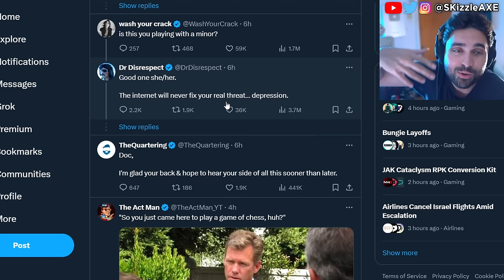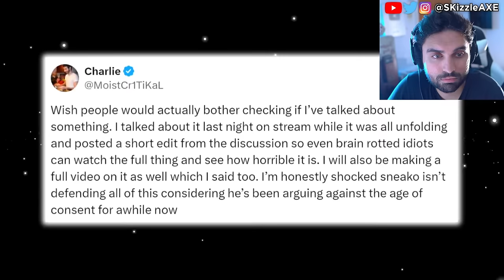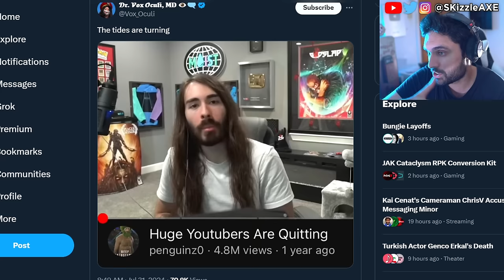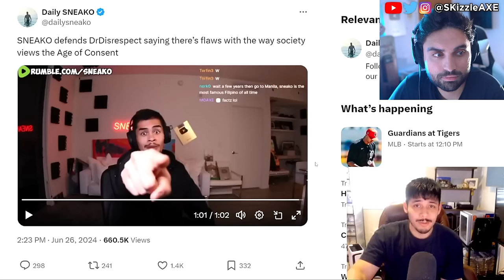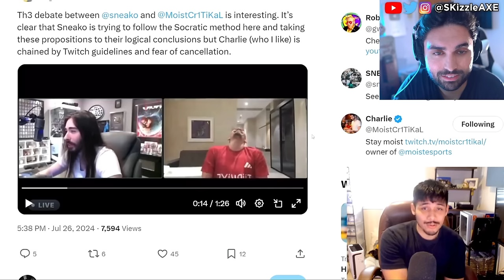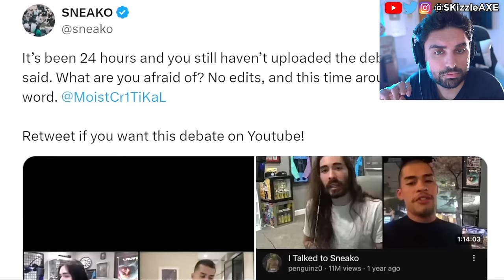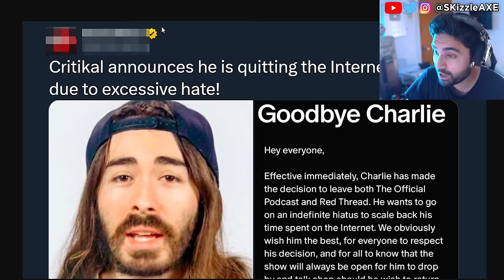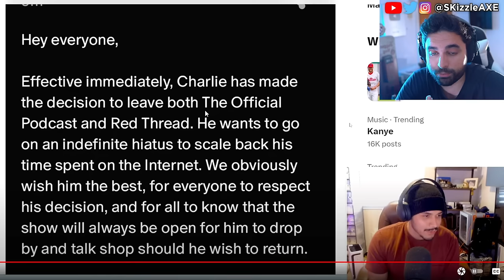DrDisrespect... We WERE WRONG SADLY 😵 - Moist Cr1tikal vs Sneako, DrDisrespect, WOKE Penguinz0, COD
Today we got DrDisrespect return & moist critical quitting youtube for a bit.  Jamari reacts to Sneako vs Moistcritical aka penguinz0 talk. MrBeast responds to Kris Tyson because Kris Tyson Got Caught MESSAGING A Minor. YouTube's Biggest Creep: Kris Tyson from Mr Beast is in trouble. Recently Chris Tryson responded to Nickmercs, TimTheTatMan and DrDisrespect messaging a minor controversy.

0:00 DrDisrespect returns and MoistCr1TiKaL cancelled
1:12 Video
20:47 Moistcritical says this to Sneako